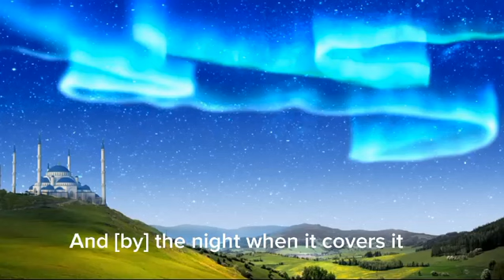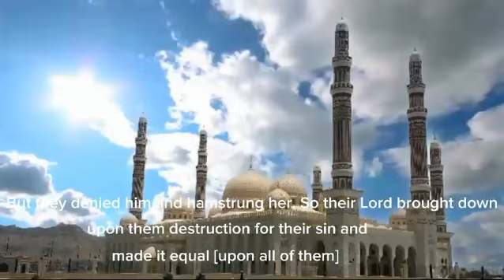Surah Ash Shams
surah shams
surah
surah ash shams full
surah ash shams sudais
surah shams for kids
surah ash shams tilawat
surat ash shams
surah shams full
surah shams beautiful recitation
ash shams surah
surah ash shams learn
al quran suran
ash shams
shams
ash shams surat
tilawat e quran quran e pak surah ash sham
Surat Ash-Shams (The Sun) | Mishary Rashid Alafasy | مشاري بن راشد العفاسي | سورة الشمس
091 Surah Ash Shams by Mishary Al Afasy (iRecite)
Surah Ash-Shams (The Sun) Full | By Sheikh Abdur-Rahman As-Sudais | With Arabic Text | 91
Beautiful Quran Tilawat (Surah Shams)
muslim
 iman
ash shams
quran
surah shams qirat
surat ash-shams
quran surah ash shams
surah shams sudais
surah shams repeat
surah shams full hd
Surah Ash Shams Repeat Full
Surah Shams Repeat
Word by Word Quran Tilawat
Surah Ash Shams with HD Text
 سورة الشمس, surah Shams beautiful recitation
Mishary Rashid Alafasy
 learning quran surah al Shams
 Qari Bakht Wali
para 30
quran
 quran recitation
 recitation
 the quran
 the holy quran
Sura
 Allah
 Prophet
 visualizing islam
 Alafasy
 Alafasy
 mishary
ayat
quran
 islam
 muslim
 iman
 arabic
quran recitation
 beautiful voice qari
  amazing voice recitation
Surah Waqiah
 কান্না বিজড়িত কণ্ঠে সূরা ওয়াক্বিয়াহ তিলাওয়াত
যাইন আবু কাউতসার